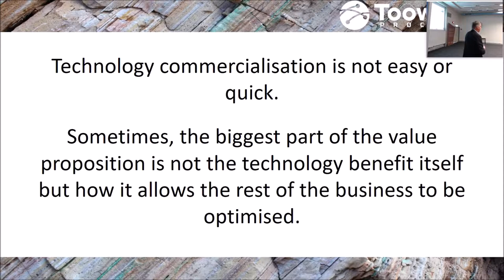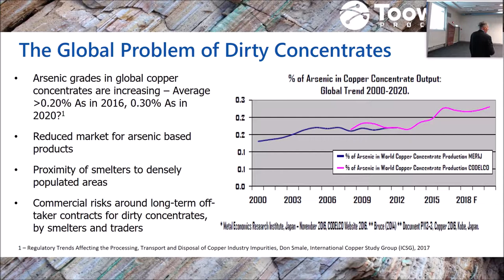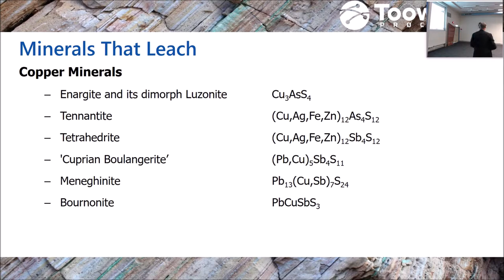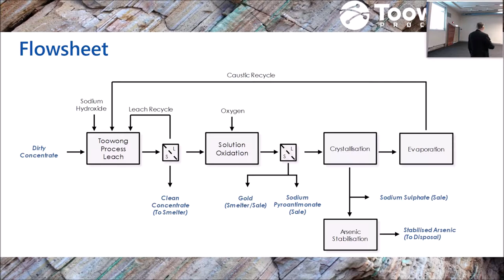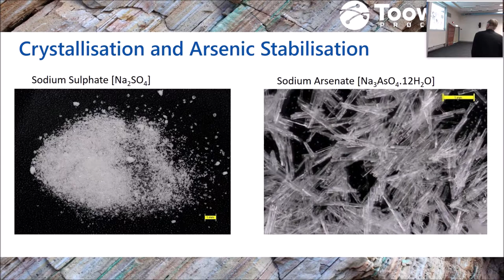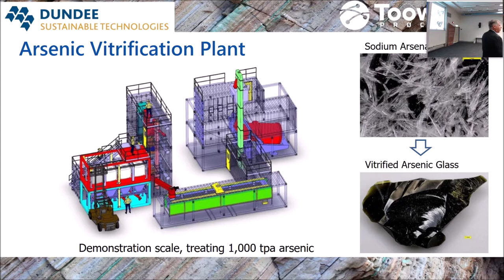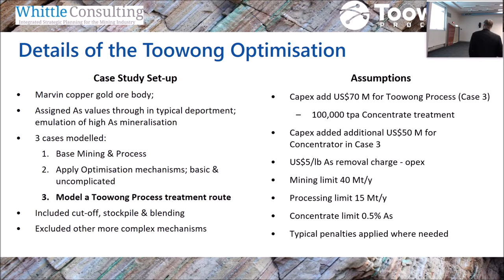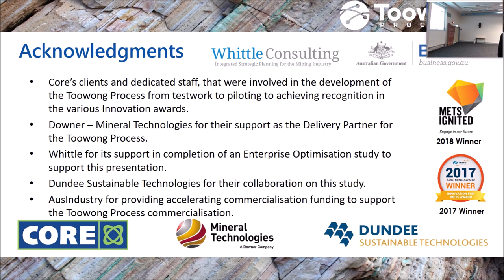The Toowong Process for Treatment of Complex Ores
Peter Rohner / Technical Director / Core Resources_JKMRC Friday Seminar_21062019